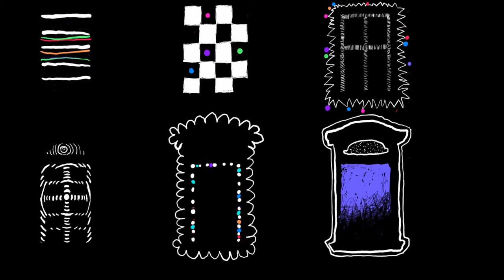blue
video mapping